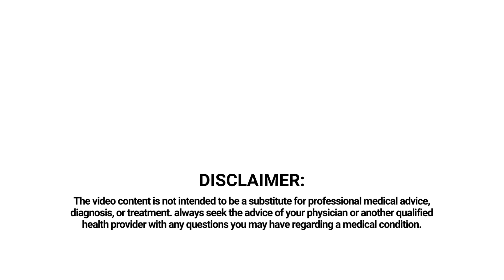What are the side effects of Montelukast?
Common side effects of Montelukast are –
Fever.
Flu-like symptoms.
Ear-ache.
Feeling of fullness in ears.
Trouble while hearing.
Headache.
Stomach-ache.
Diarrhea.
Symptoms of cold – runny nose, blocked nose, sinusitis, cough, throat irritation.

Serious side effects of Montelukast include –
Anxiety.
Depression.
Confusion.
Difficulty paying attention or forgetfulness, memory loss.
Agitation.
Aggression.
Feeling irritable or restless.
Suicidal tendencies and thoughts.
Hallucinations.
Sleep disturbances.
Vivid dreams.
Walking or talking during sleep.
Tremors, stuttering.
Uncontrolled movements.
Compulsive or repetitive behavior.

If you suffer from any of the above symptoms, consult your physician immediately.